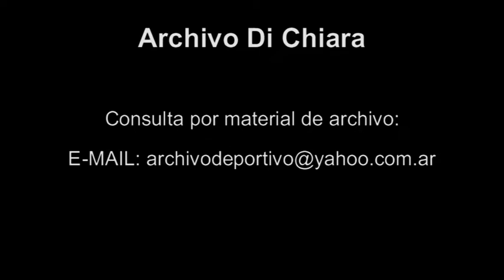Fiebre de Sabado - Miller Tristan Mario Sanchez Pepe Monje Diego Diaz - DiFilm (2000)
Reportaje de Marcela Baños y la Tota Santillan a Flavia Miller, Tristan, Mario Sanchez, Pepe Monje y Diego Diaz.
Fecha: 18/11/2000
Duración: 1 minuto 50 segundos.
Código: V-11851